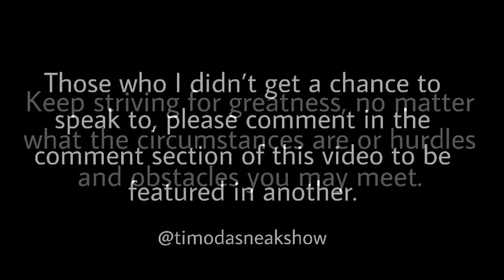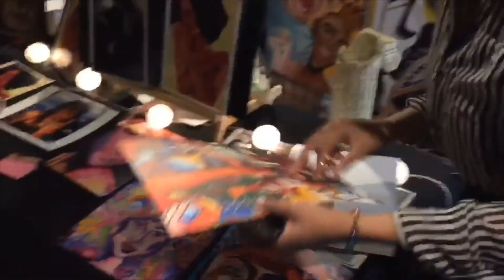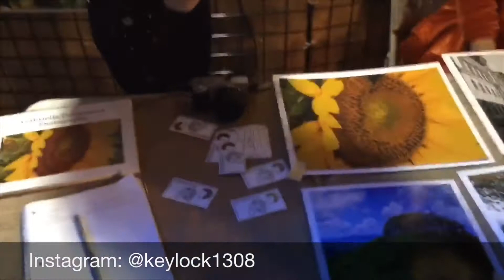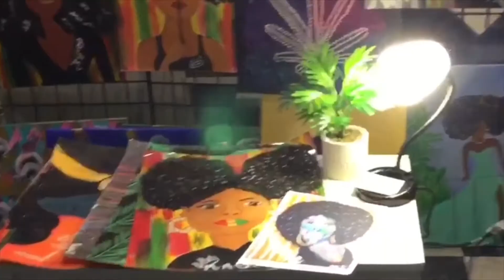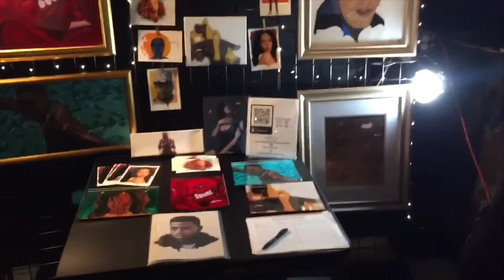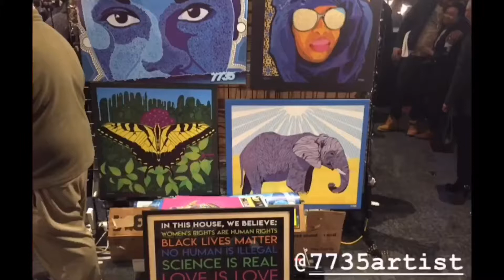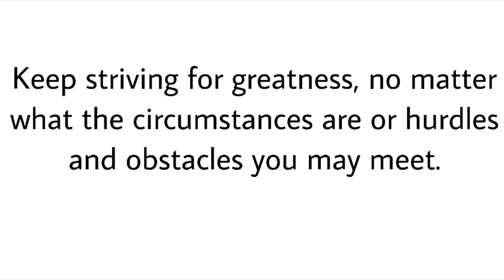Come Meet the Artist of the Future’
In this video I interview up and coming artist, who were featured in the  2019 RAW Natural Born Artists International Event That was held in Raleigh North Carolina. This was an amazing experience for me because it was very fulfilling to be able to connect with other artists, creators, dreamers and visionaries! Here are the links to the featured artist:

Kreativityyy(Instagram) Also find her on Facebook as well.

Kenneth Moore(Instagram) Facebook =Kenneth Moore Website= KennethMoore.website2.me

Meme Grimes(Instagram)

Kevin Shane(Instagram) He is on Facebook as well.